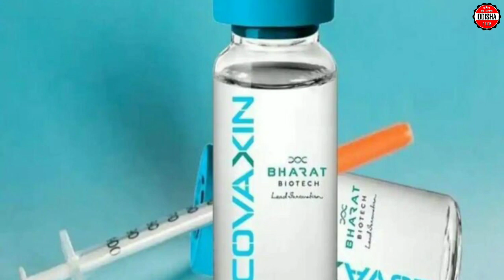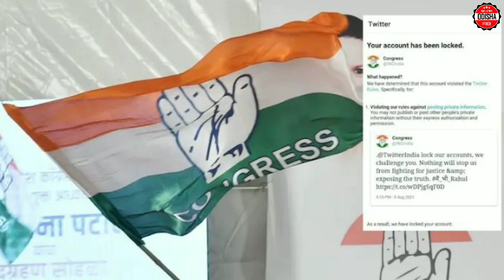odia samachar || ajira odia samachar || odisha pride news || august 13 odisha news | odia news today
odia samachar || ajira odia samachar || odisha pride news || august 12 odisha news | odia news today#396

♦️Odia samachar
🔸Odisha news
♦️ajira odia news
🔸Odisha pride
🔸ajira odia khabar
♦️odia samachar live
🔸13 August 2021 odia news
♦️13 August odia news
🔸13 August odia samachar
♦️13 August sakala news
🔸13 August khabar
♦️odia film
🔸odia
♦️Kaliya yojona new update today
♦️Pm kisan 9th installment money credit date

➡️ IMPORTANT NOTES :- In this Video or Our Videos whatever we are showing it is just review over any apps/products/ or news received from the Mark. We are not associated with them anymore. Therefore you all are requested to read / test yourself carefully before taking any action for any news or Apps or Products.